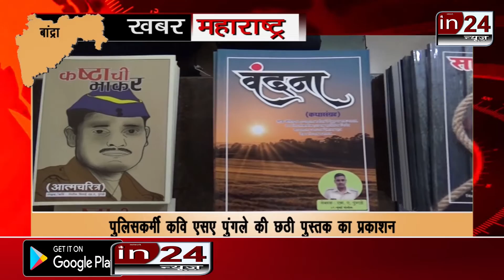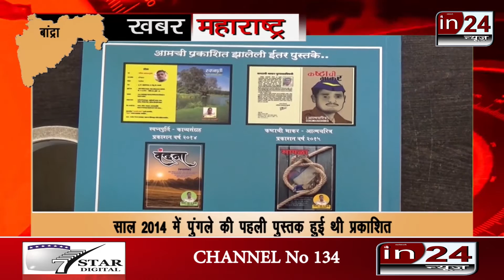Publishing the sixth book of Mumbai Police Poet SA Pungale in24news